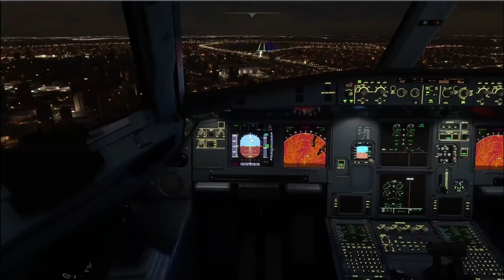Landing at SBSP RWY 17R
SBRJ-SBSP
A320N
FS2020